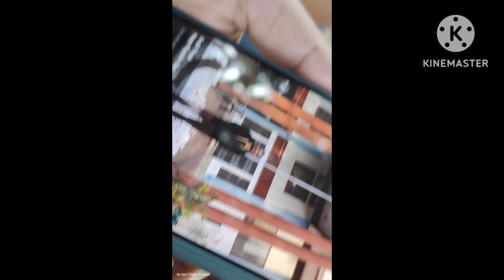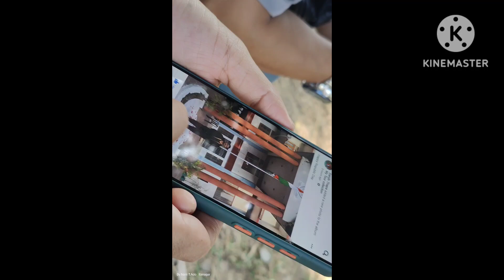Day out with friends on republic day...🇮🇳🇮🇳